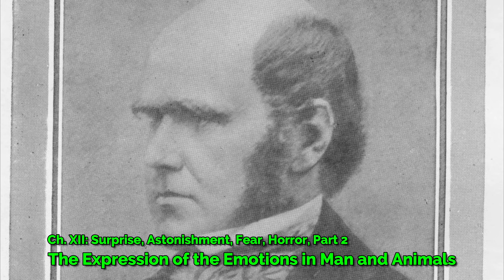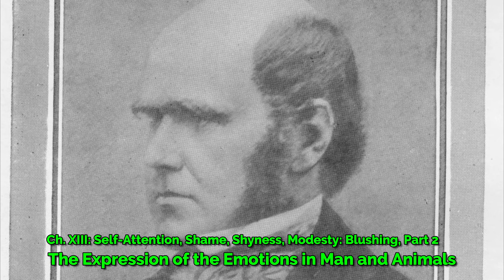Best Charles Darwin Sleep Story | The Expression of the Emotions in Man and Animals Audiobook Part 8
Lights Out Library presents a Best Charles Darwin Bedtime English Sleep Story of The Expression of the Emotions in Man and Animals Audiobook Part 8. Calm your mind with the writings of the greatest English naturalist, geologist and biologist, best known for his contributions to the science of evolution. Turn the Lights Out. And listen to this Charles Darwin Best Bedtime Audiobook For Sleep.

The Expression of the Emotions in Man and Animals is a book by Charles Darwin, published in 1872, concerning genetically determined aspects of behavior. It was published thirteen years after On the Origin of Species and alongside his 1871 book The Descent of Man, it is Darwin's main consideration of human origins. In this book, Darwin seeks to trace the animal origins of human characteristics, such as the pursing of the lips in concentration and the tightening of the muscles around the eyes in anger and efforts of memory. Darwin sought out the opinions of some eminent British psychiatrists, notably James Crichton-Browne, in the preparation of the book which forms Darwin's main contribution to psychology. - Summary by Availle

The Expression of the Emotions in Man and Animals Audiobook Part 8 Chapters:
22. Ch. XII: Surprise, Astonishment, Fear, Horror, Part 2 - 00:00:00
23. Ch. XIII: Self-Attention, Shame, Shyness, Modesty: Blushing, Part 1 - 00:30:13
24. Ch. XIII: Self-Attention, Shame, Shyness, Modesty: Blushing, Part 2 - 00:57:02

Give the Gift of Audible

Audiobook: The Expression of the Emotions in Man and Animals
Written by: Charles Darwin (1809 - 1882)
Genre(s): Animals, Science
Language: English
Reader: Patrick McHaffie, Hannah Lin